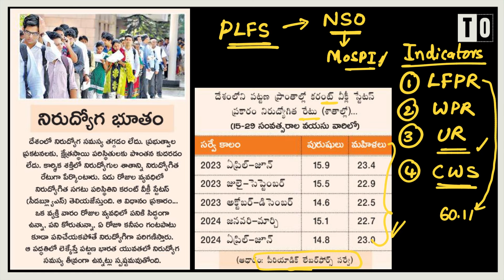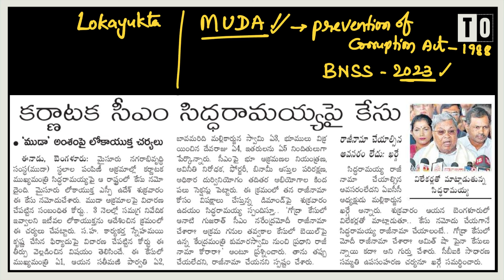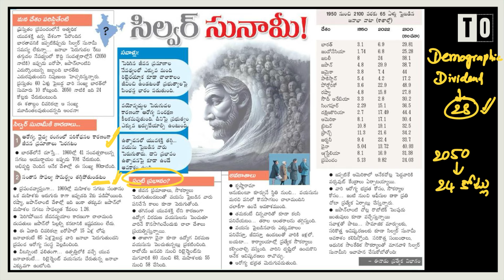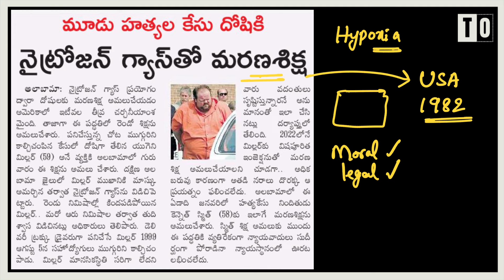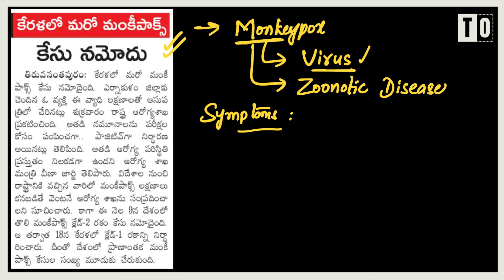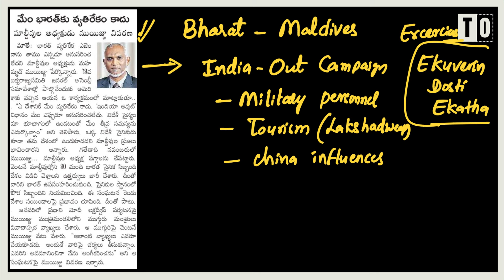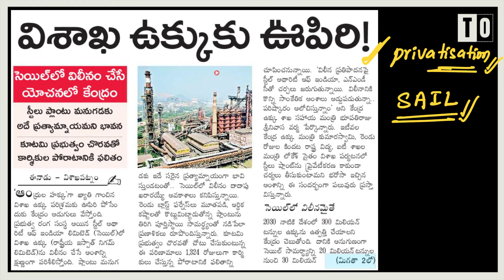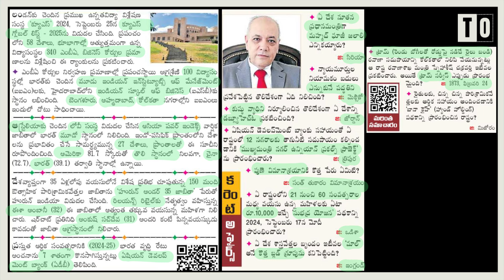Daily Current Affairs in telugu II 28 Sept 2024 II Sunanda Reddy Mam